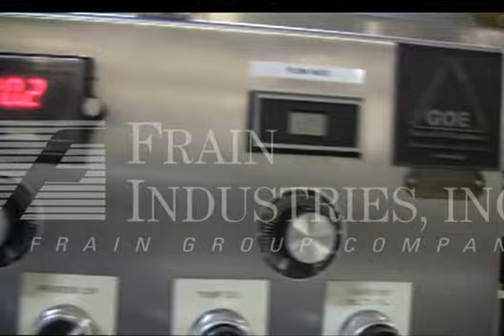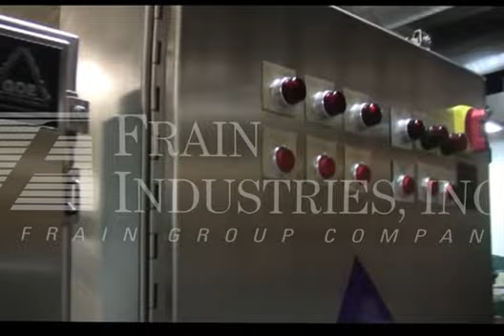GOE General Oil Equipment Bakery Equipment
General Oil Equipment Spray Oil Machine for applying oil, bake washes , oil slurries, color and flavorings for a variety of baked products cookies crackers, pizzas breads. 38 inch wide open metal mesh band with automatic dosing and PLC controls for the application Built in CIP system with full controls for cleaning and sanitizing Complete with fume mist removal and scrubbers